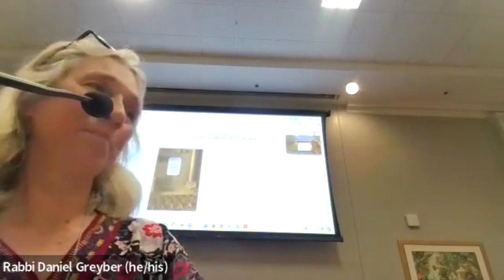Rabba Sigalit Ur's Lunch and Learn "The Cursed Sons of Ya'akov" March 8, 2024